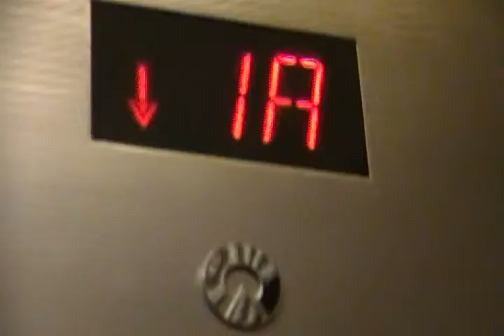AnimeFest 2012 - Another Raw Footage of First Day of Convention.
Some more raw footage of the first day of
Animefest 2012 Convention.

Filmed on Friday, August 31, 2012 at about 1:00pm CST.
Downtown Sheraton Hotel & Convention Center.
Dallas, Texas.